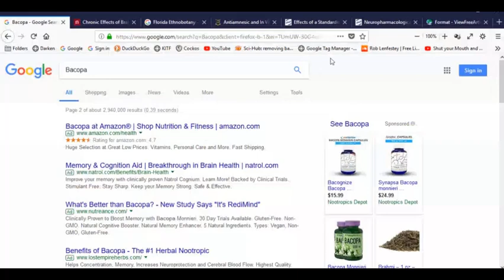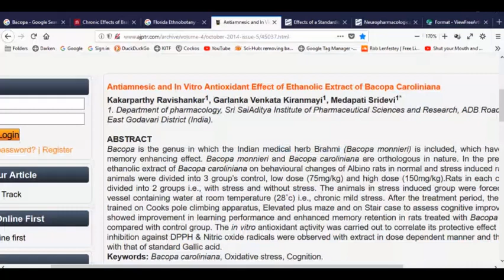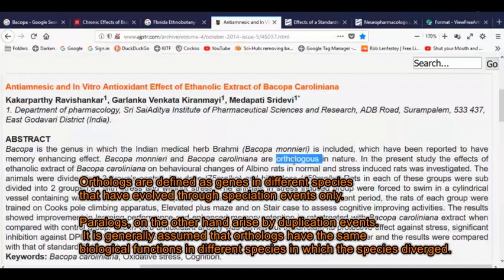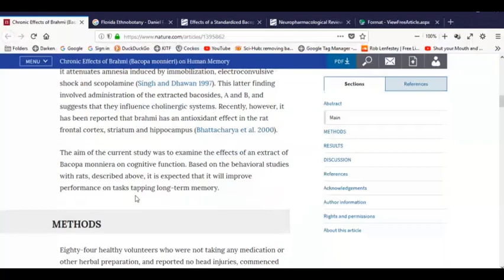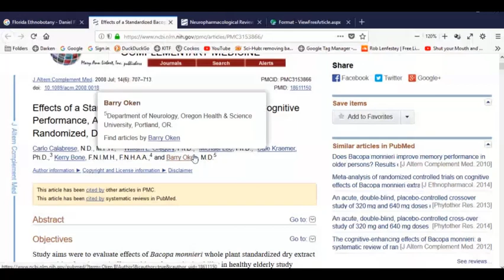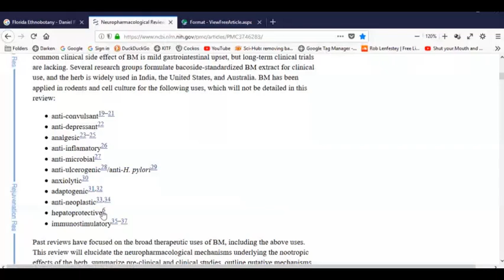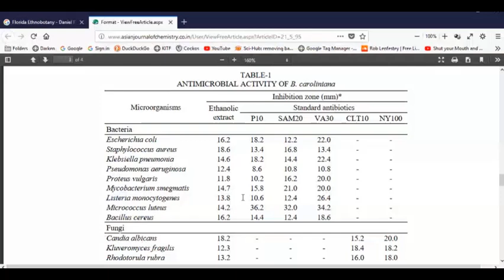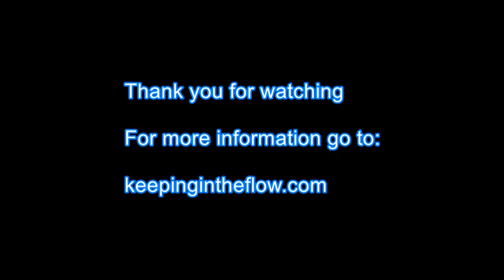Harvesting Wild Bacopa - A Natural Nootropic and Mental Health Herb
Bacopa is also known as brahmi, water hyssop, Bacopa monniera, Bacopa caroliniana, and Lemon Bacopa, etc.). It is a water plant perennial with small oblong leaves and purple, blue, or white flowers, found in warm wetlands (i.e pantropical), and native to Australia, India, East Asia and the United States. In this video I show and harvest wild Bacopa caroliniana. I also talk about the latest scientific research and some of the medicinal properties of this wonderful brain nootropic (mind bending) plant.

For more information on the wonderful world of plant medicine, food, gardening, nature, healing, and other relevant information go to keepingintheflow.com